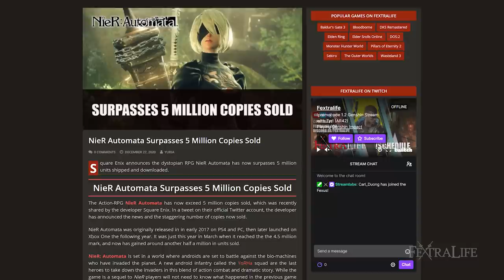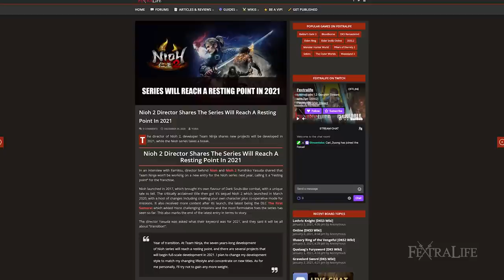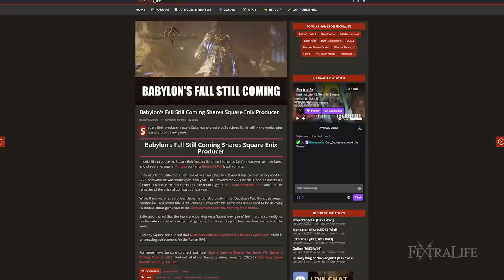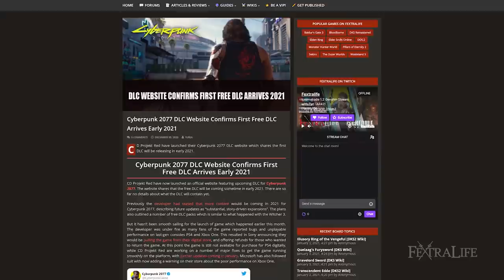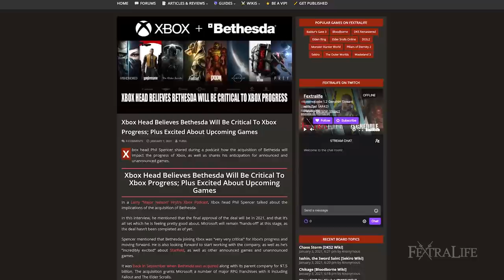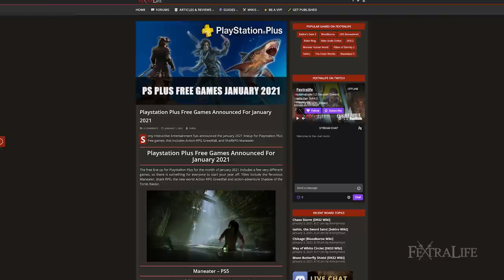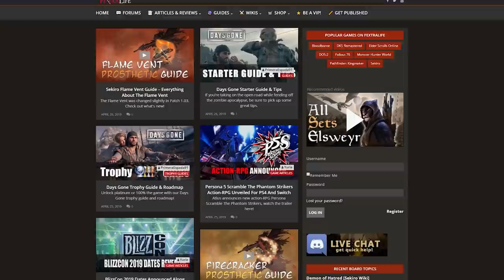Nier Automata, Cyberpunk 2077, Xbox and Bethesda - Top RPG News of the Week January 03, 2021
Timestamps
0:00 - Top RPG News Intro
0:13 - Nier Automata 5 Mil Copies Sold
1:20 -  Nioh 2 Resting Point
2:15 - Babylon's Fall Square Enix Update
2:53 - Level 5 New Game
3:34 - Cyberpunk 2077 Free DLC
4:39 - Xbox + Bethesda Future
5:30 - PlayStation Plus January Free Games